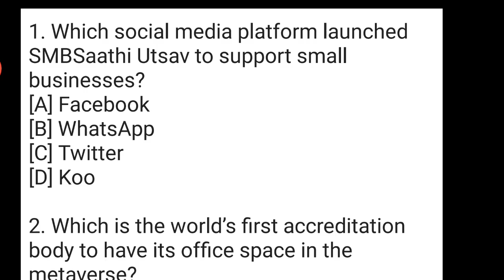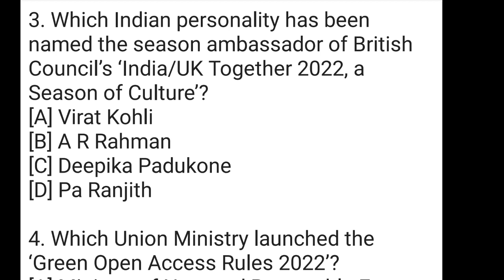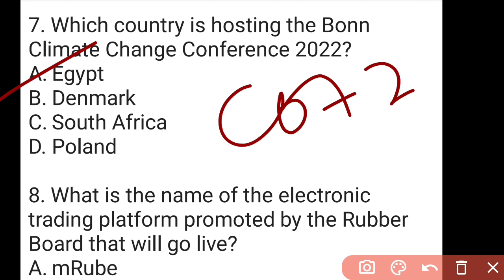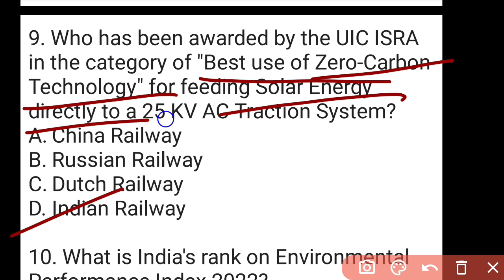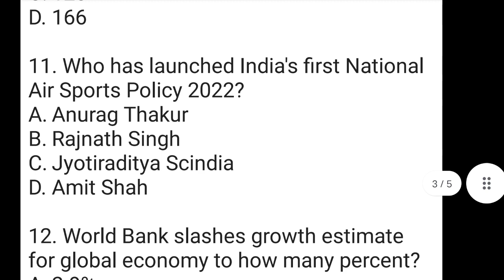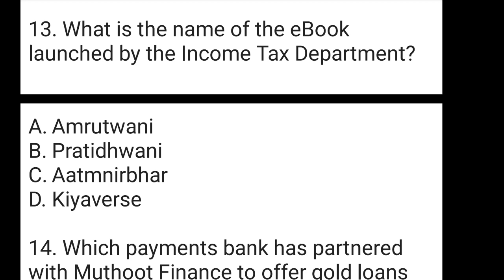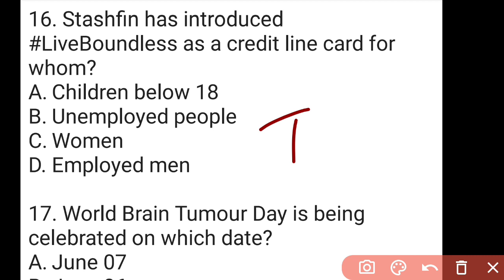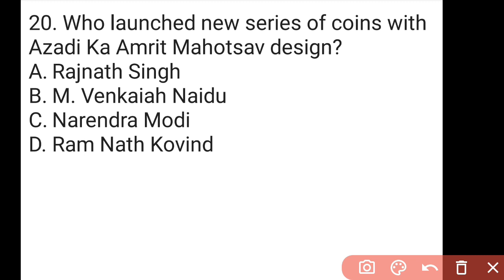13 June 2022 Current Affairs in English & Hindi by GK Today | Current Affairs Daily MCQs -2022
13 June 2022 Current Affairs in English & Hindi by GK Today |  Current Affairs Daily MCQs -2022

13 June current affairs in hindi,

May current affairs in hindi,